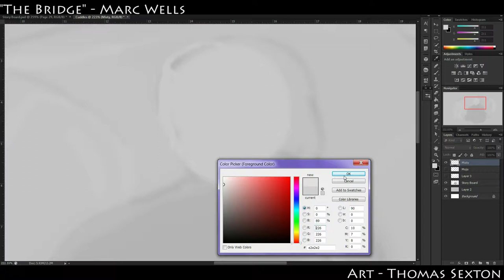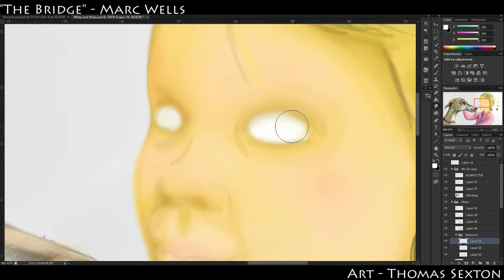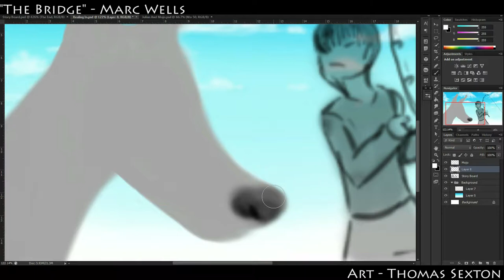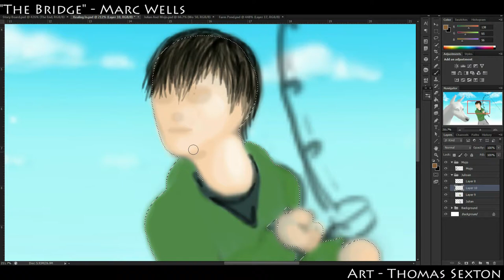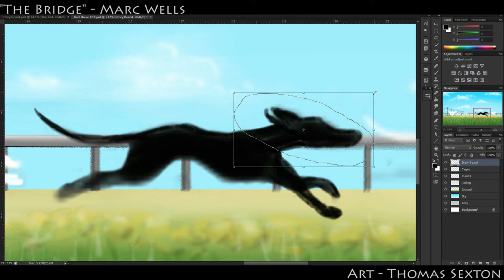Greyhound Teaser - "The Bridge" by Marc Wells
An upcoming Children's book, "The Bridge" by Marc Wells, explores the life of a Racing Greyhound named Mojo, from Track to Finish. Here's a teaser with music by Thomas Sexton.

Visit our webiste and facebook